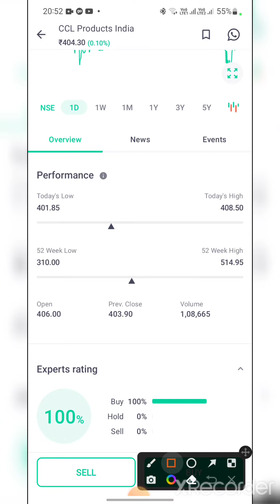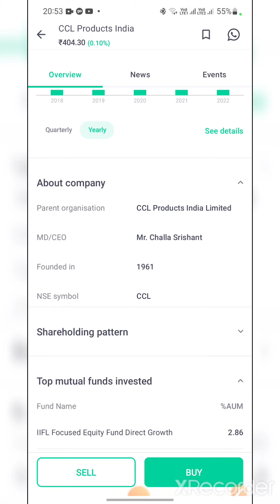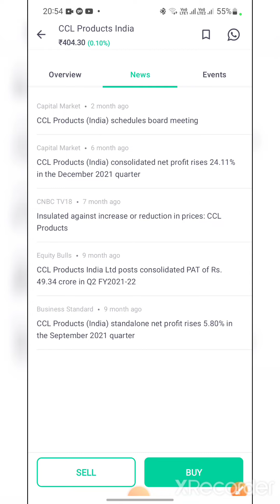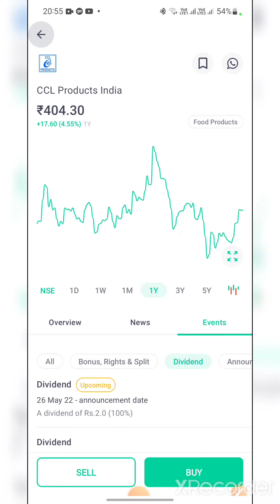Buy CCL Products India, target price Rs 500: HDFC Securities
CCL PRODUCTS Share Target Price 2022.
NSE 0.26 % with a target price of Rs 434. The current market price of CCL Products India is Rs 403.7. Time period given by analyst is Intra Day when CCL Products India Ltd. price can reach defined target.
Is CCL Share is good to Buy?
Can I buy CCL stock?
What does CCL products market?